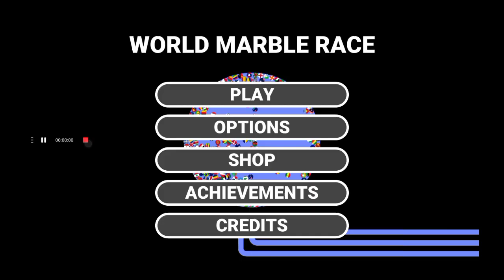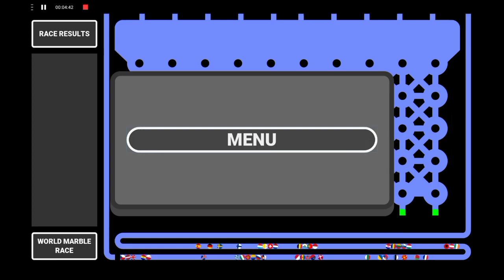European marble race (by algodoo)